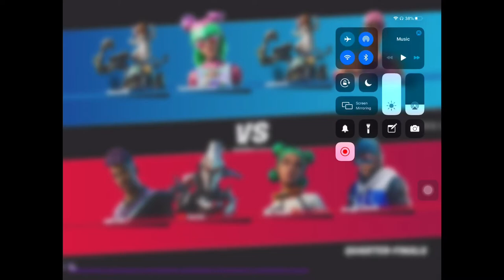Fortnite Lets Play #2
Hi if you want to play Fortnite with me epic Takeabulletnow